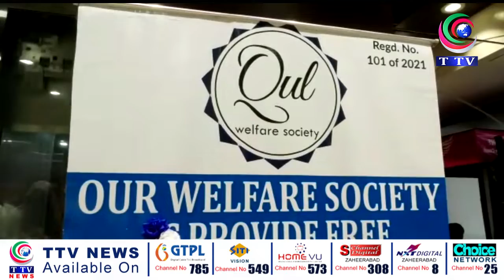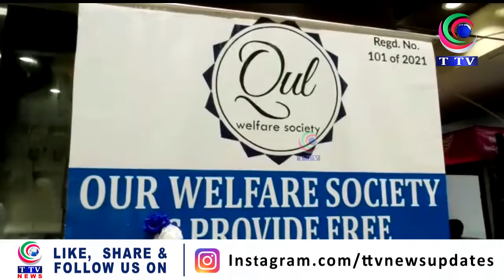WOMEN BUISNESS CULT EXPO HELD IN HYDERABAD || TTV NEWS CHANNEL